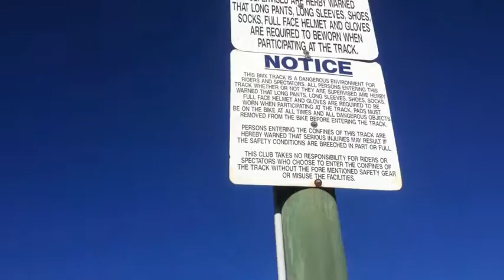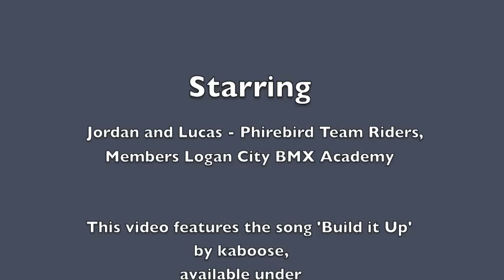ProStarts in Australia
Trying out my new portable ProStart Gate from France!!